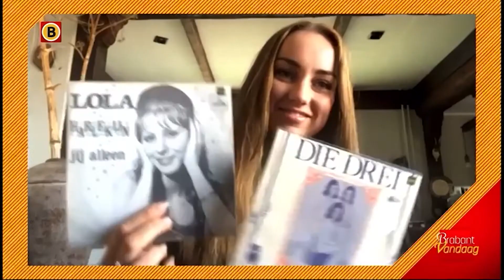Tributefestival 03-06-2023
op 3 juni 2023 staat gaat het gebeuren, het eerste Tributefestival waar veel artiesten van weleer op het podium nog één keer een daverend applaus krijgen waar ze recht op hebben!
Tevens presenteren we dan ons boek waar de verhalen achter de artiesten in zijn vastgelegd.
Op zijn de tickets vanaf nu beschikbaar.